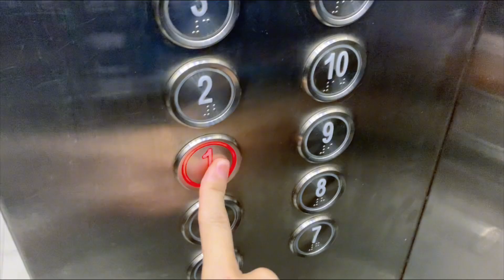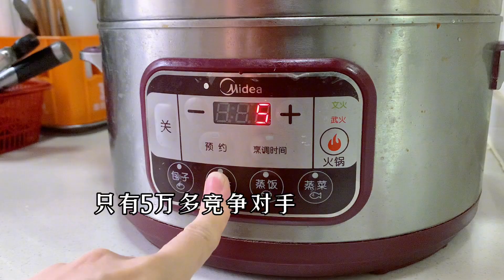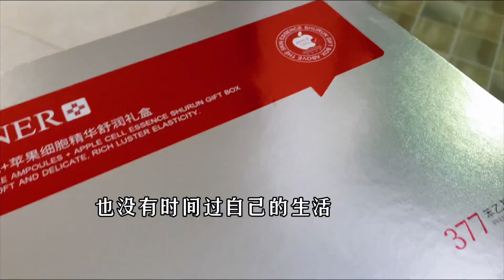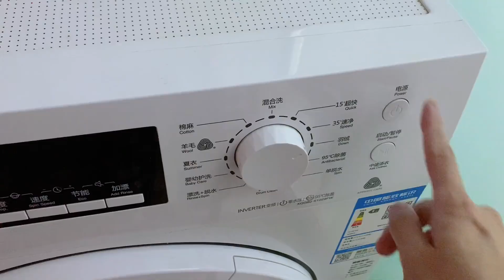儿子在北京读小学五年级，马上要面临小学毕业，去天津还是回安徽